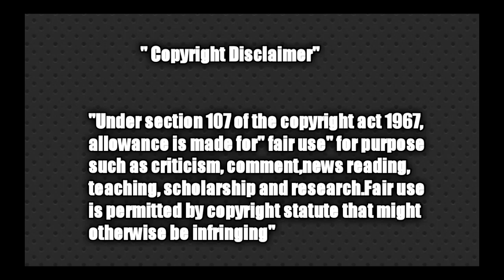rowdy baby Surya | trichy sathana | Gp Muthu vs settai Muthu troll video ☝😂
settai Muthu ஆபாச நடனம்
gp Muthu மரண கலாய் ☝😂

paper I'd edit 🙈

sathana media

gp Muthu official

gp bro

gp Muthu express